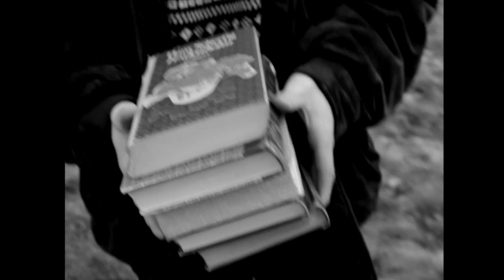Drowned Sound - No Concerns (musikkvideo)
Musikkvideo produsert av elever på filmlinja for bandet Drowned Sound fra bandlinja på Follo FHS.